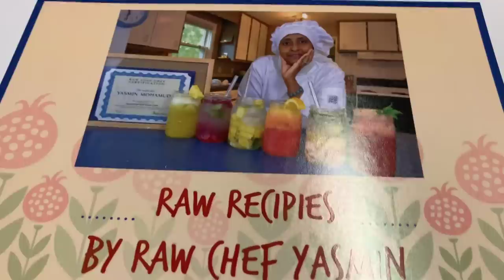Jidka in aanmaro weydiideen banaanka aan mantay usoo bixiyey/Cafimat Fican